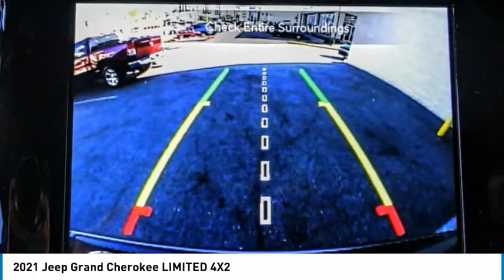2021 Jeep Grand Cherokee MONTEREY PARK ROSEMEAD EL MONTE MONTEBELLO LOS ANGELES C8402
2021 Jeep Grand Cherokee LIMITED 4X2

1100 W Main St.

BRAVO CHRYSLER DODGE JEEP RAM OF ALHAMBRA, PROUDLY SERVING LOS ANGELES, SAN GABRIEL VALLEY, MONTEREY PARK, EL MONTE, AND SURROUNDING CALIFORNIA LOCATIONS. THIS GRANITE 2021 Jeep GRAND CHEROKEE IS EQUIPPED WITH A 3.6L V6 24V VVT, AUTOMATIC TRANSMISSION, AND RECEIVES AN ESTIMATED 19 City/26 Hwy MPG. CONTACT BRAVO CHRYSLER DODGE JEEP RAM OF ALHAMBRA TO SCHEDULE A TEST DRIVE AND TAKE THIS 2021 Jeep GRAND CHEROKEE HOME TODAY, OR VISIT OUR SHOWROOM CONVENIENTLY LOCATED AT 1100 W. MAIN STREET ALHAMBRA, CA 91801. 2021 Jeep GRAND CHEROKEE LIMITED 4X2 $2,250 off MSRP! 19/26 City/Highway MPG 4D Sport Utility 3.6L V6 24V VVT RWD 8-Speed Automatic Factory MSRP: $48,120 Bravo Chrysler Dodge Jeep RAM dealership is a new kind of dealership, where we put our customers needs first. We are located in Alhambra, CA, just miles east from the Downtown Los Angeles area. Our dealership has been proudly serving the Los Angeles area and the San Gabriel Valley community under our new ownership as of June 6, 2017. When shopping for a new vehicle you will get assigned a professional Product Specialist to help you find the right vehicle for you. No commission, no pressure is our motto. Our Service Department does not fall behind, we have on-hand knowledgeable Service Advisor s that offer multi-lingual service in English, Spanish, and Mandarin Chinese. Prices do not include government fees and taxes, any finance charges, any dealer document processing charge, any electronic filing charge, and any emission testing charge. Prices of vehicles on this website do not necessarily include accessories, dealer ship ad on s or mark ups, that may have been applied to any of our vehicles at the dealership. Advertised selling price does NOT apply to leases. Here at Bravo Chrysler Dodge Jeep Ram, we will work with you on getting the most value for your current vehicle trade in, no matter the condition it is in, and get you into the new or pre-owned vehicle you want! While every reasonable effort is made to ensure the accuracy of this information, we are not responsible for any errors or omissions contained in the description, pricing, or availability for this vehicle. Please verify any information in question with our professional sales staff. All applicable rebates require proof of qualification and proper documentation before vehicle delivery. Please call to see if you qualify for additional factory rebates! Price does not include safety and security package, tax, title, registration or documentation fees. Not all customers will qualify for all rebates. Price does includes: $500 - California CCAP 2021 Bonus Cash CACM5. Exp. 06/30/2021 $500 - Chrysler Capital 2021 Bonus Cash 20CM5. Exp. 06/30/2021 $500 - National 2021 Retail Bonus Cash 21CMA1. Exp. 06/30/2021 $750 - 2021 National Retail Consumer Cash 21CM1. Exp. 06/30/2021 Stock #: C8402 | VIN: 1C4RJEBG8MC712384 | 2021 Jeep Grand Cherokee Limited 4x2 ALLOY WHEELS SECURITY SYSTEM Bravo Chrysler Dodge Jeep Ram